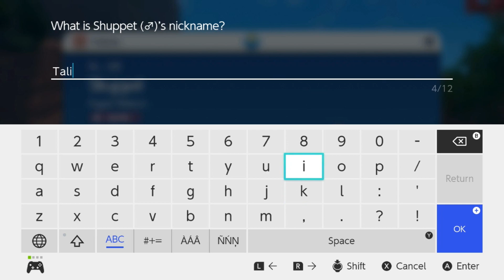Team underdog VS King Klarth! -Strife Plays Pokemon Violet